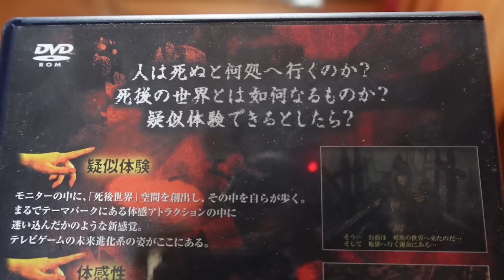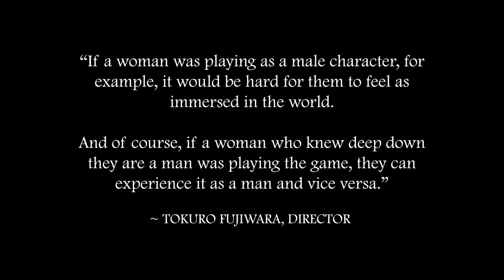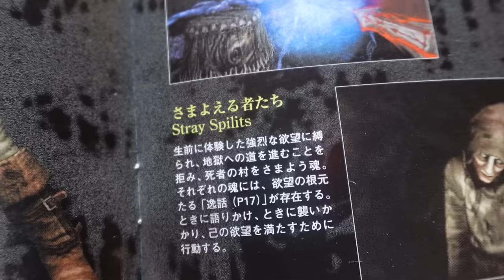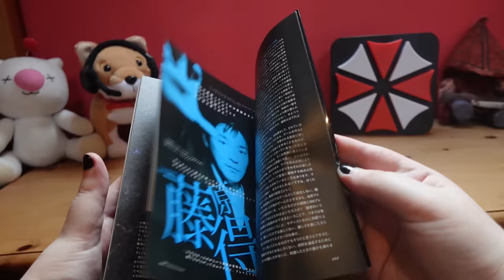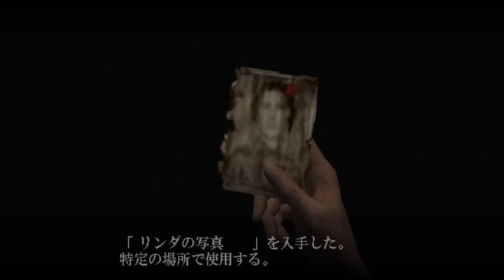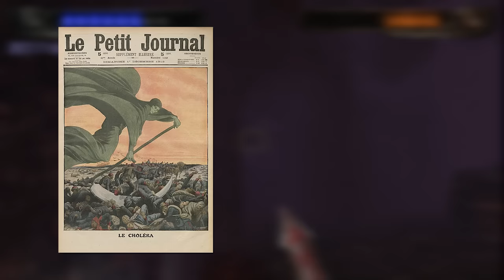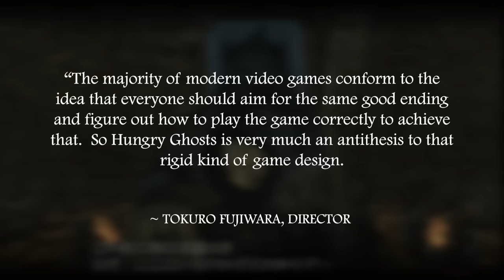Hungry Ghosts: The PS2 Hell Simulator You've Never Heard Of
Hungry Ghosts is a bizarre yet captivating PS2 "hell simulator" reminiscent of King's Field and Dark Souls that unfortunately never left Japan. Today, I want to talk about this little-known gem and how it's one of the most unique games I've ever played.

CHAPTERS:
00:00 – Intro
3:30 – Gameplay
12:03 - Enemy encounters
15:21 – Spirits
18:52 – Progression
21:42 – Endings
28:50 - Religious influences
33:50 – Outro

Fortress of Lies - Nier: Automata
Results - Silent Hill (1999)
FREE 1 – Shenmue
Talking to spirit - Hungry Ghosts
Crossing the river - Hungry Ghosts